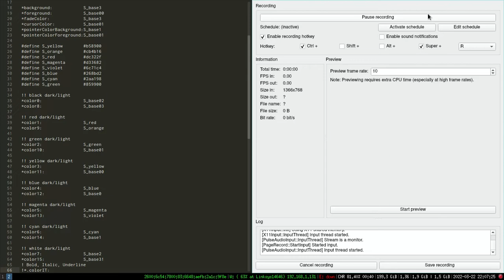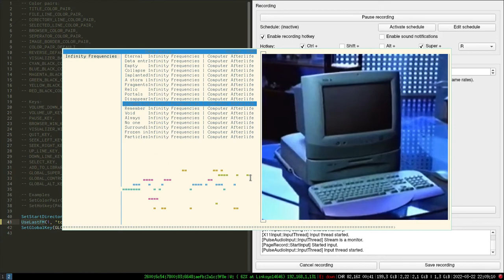cmp - c music player windows/linux (lastfm)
showing off lastfm support and lua config file.
definitely needs some work.